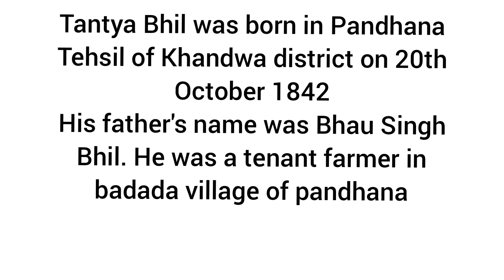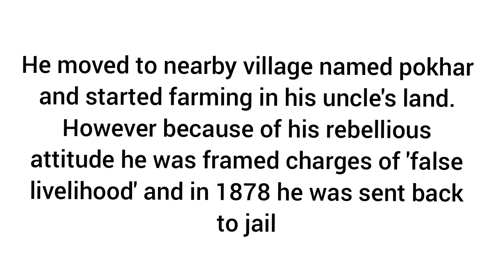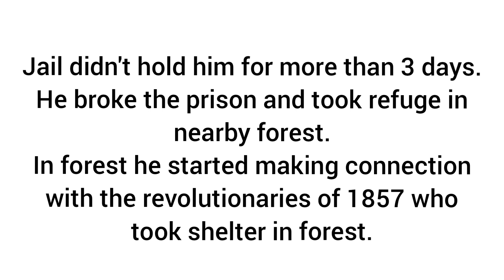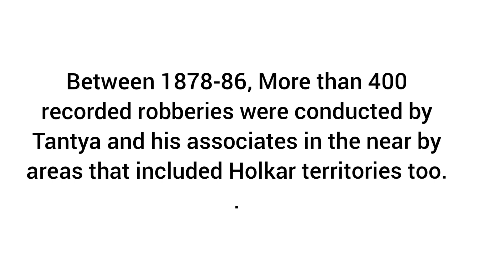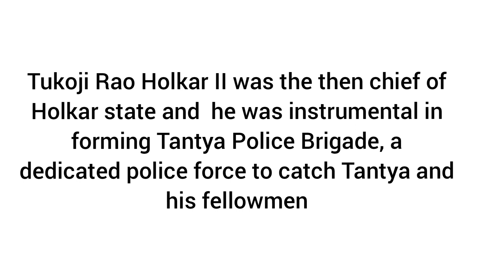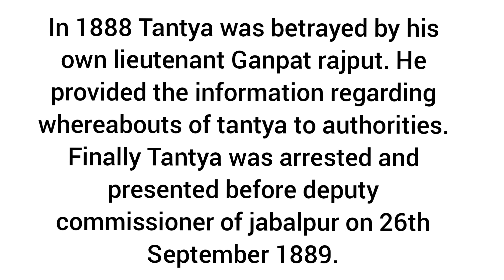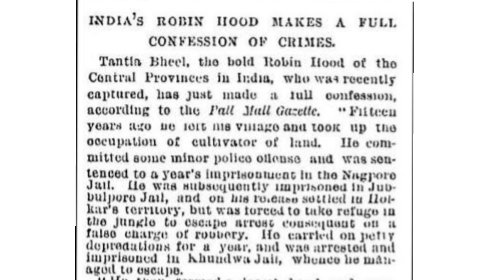Tantya Bhil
This Lecture deals with Nimar based Bhil revolutionary Tantya Bhil. A messiah for poor, an uprooter of exploitation, a revolutionary who challenged British authority single handedly.

This lecture is important not just for exam point of view but for building deeper understanding of tribal, their grievances and their method of revolt.

So take out your pen and notebook & let's start.